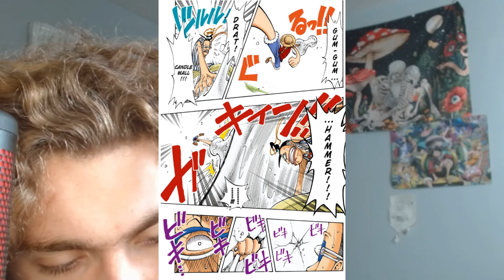Wax Figures (High One Piece Chapter 123)